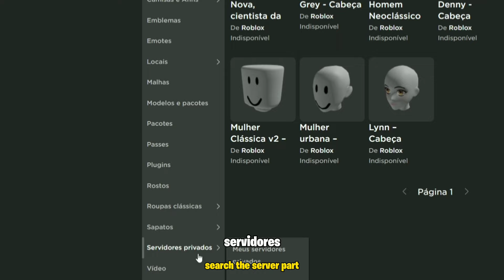como CANCELAR a ASSINATURA do seu SERVER PRIVADO (VIP) no ROBLOX pare de PERDER ROBUX